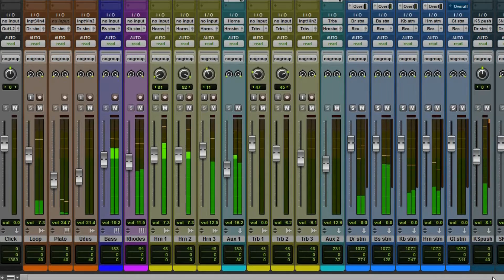Pro Tools FAT Meters and Narrow Mix View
This is the kind of tricks you learn when you're a regular visitor on audio forums...